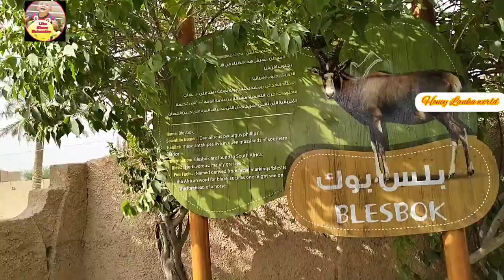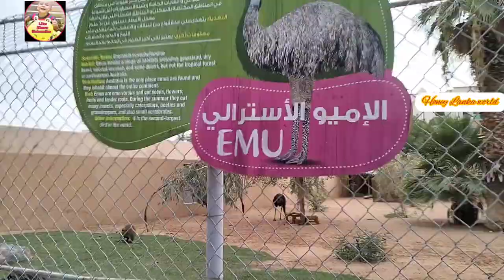Riyadh Zoo 2022 Full tour | KSA🇸🇦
Riyadh National Zoo, in the heart of Malaz in Riyadh, is an easily accessible travel location for those visiting the city of Riyadh. At the beautifully spread out landscape and marvelously set terrains, this zoological park has an area of 55 acres and consists of more than 1500 animals in 40 species that let one's good amount of time to be spent in an animal world. The zoo was opened in the year 1987.

A train journey for about 20 minutes inside the zoo covers a good portion of the zoo that multiplies the entertainment of kids.

A marvelous setting of landscapes and accurate setting of terrains for animals to suite its natural habitat are very welcoming factor of the zoo. You have prayer halls, toilets, restaurants and small cafes inside the zoo. Most of the animals are grouped based on their ge Calls and notifications will vibrate

• Riyadh Zoo

Likes

5,588,014

Views

2019 May 8

#.Chapters

Saltwater Crocodile